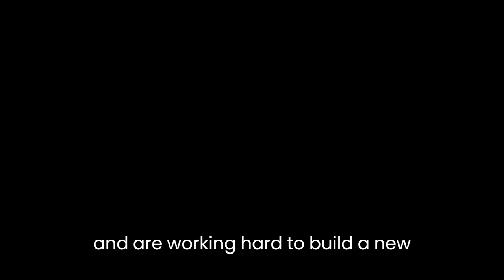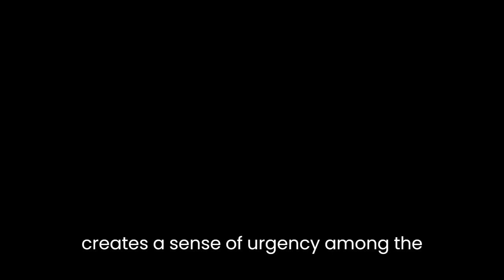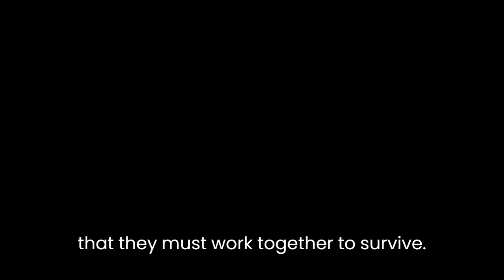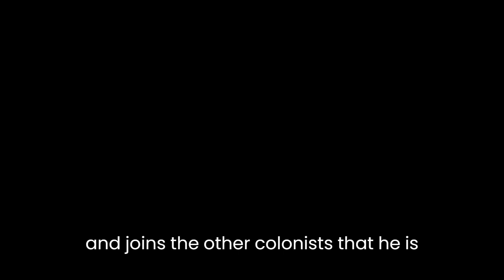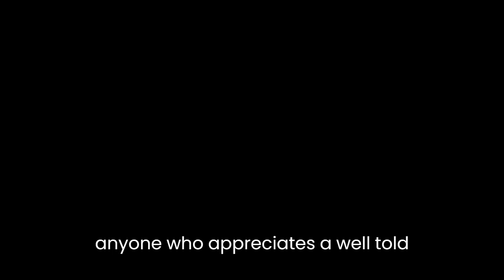"Hard Landing" By Algis Budrys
"Hard Landing" is a science fiction short story written by Algis Budrys, first published in 1958. The story takes place on a distant planet named "New Delaware," where a group of colonists has established a small settlement. The story centers around a man named Carl Donnan, who is struggling to adapt to life on this new planet.

At the beginning of the story, we are introduced to Carl, who has been living on New Delaware for six months. Carl is a former pilot who was stranded on the planet after his ship crashed. He is bitter about his situation and is struggling to come to terms with his new life. Carl is resentful of the other colonists, who seem to have accepted their new lives and are working hard to build a new community. He spends most of his time alone, wandering the wilderness, and dreaming of the past.

The story's conflict is introduced when a new ship arrives on the planet. The ship brings news that Earth is at war and that the colonists are now on their own. The news creates a sense of urgency among the colonists, who know that they must work together to survive. However, Carl is not interested in working with the others, and he chooses to stay isolated.

As the story progresses, we see Carl's isolation take a toll on him. He becomes increasingly paranoid and starts to believe that the other colonists are plotting against him. His mental state deteriorates, and he begins to act out in violent ways. One night, Carl attacks one of the other colonists, believing that the man is trying to kill him.

The climax of the story comes when Carl is finally forced to confront his demons. He has a conversation with one of the other colonists, who explains to him that they are all in this together and that they must work together to survive. This conversation has a profound effect on Carl, and he begins to see that he cannot survive alone. He finally joins the other colonists, and they work together to build a new community.

The theme of "Hard Landing" is the importance of community and the dangers of isolation. The story shows us that humans are social creatures who need other people to survive. Carl's isolation leads to his mental breakdown, and he is only able to recover when he finally joins the other colonists. The story suggests that isolation is a dangerous path that can lead to madness and destruction.

The author's use of setting is also noteworthy. The story takes place on a distant planet, which is a harsh and unforgiving environment. The harshness of the environment serves as a metaphor for the harshness of Carl's isolation. The wilderness represents the danger and isolation that Carl faces, and it is only when he leaves the wilderness and joins the other colonists that he is able to find safety and community.

In conclusion, "Hard Landing" is a well-crafted science fiction short story that explores the themes of community and isolation. The story is both thought-provoking and entertaining, and it will leave readers with a deeper appreciation for the importance of human connection. Algis Budrys does an excellent job of using setting and character development to create a story that is both engaging and meaningful. Overall, "Hard Landing" is a must-read for science fiction fans and anyone who appreciates a well-told story.